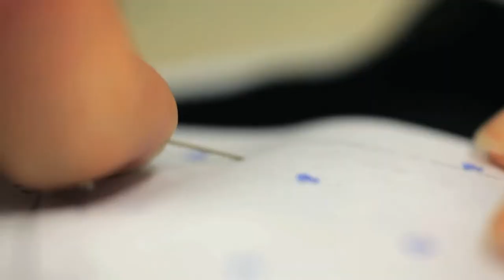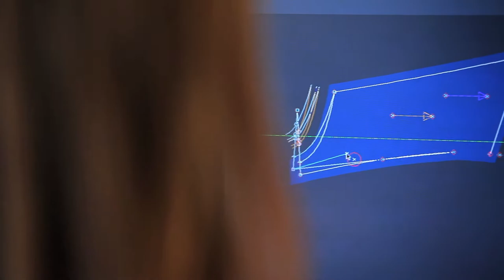GROUPE CHANTELLE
Film présentant les marques du Groupe Chantelle (Chantelle, Passionata, Darjeelling, Orcanta, Chantal Thomass)
Réalisation Jocelyne Sarian
Image Arnaud Kiel - David Baudry
Montage Sophie Giraud
Musique Encore Merci  Universal music
Production La Washing